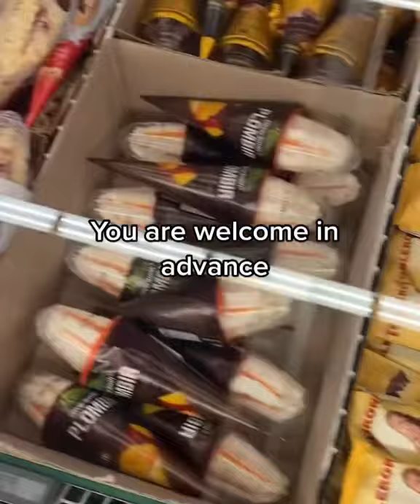BEST ICECREAM IN UKRAINE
YouTube short